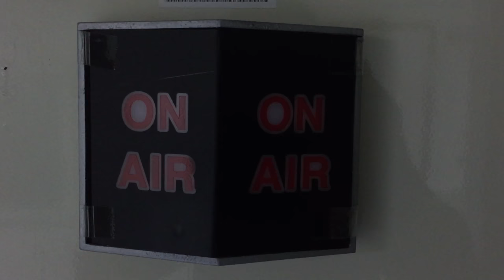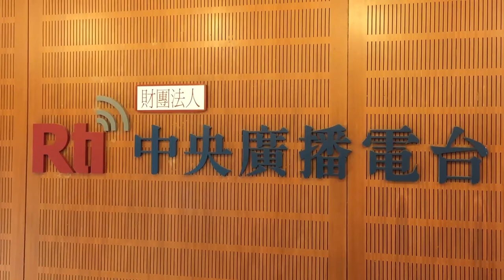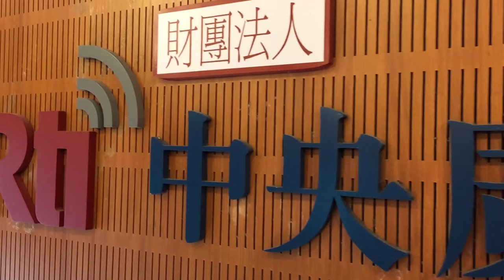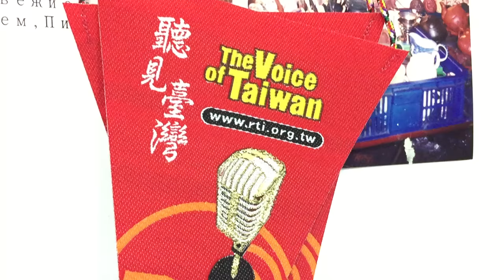Рыбалка на Тайване. Интервью радио RTI - Международное радио Тайваня.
Интервью ведущему программы "Радиопутешествие по Тайваню" Виталию Самойлову. Тема - рыбалка на Тайване.